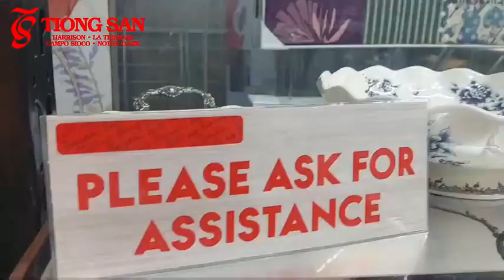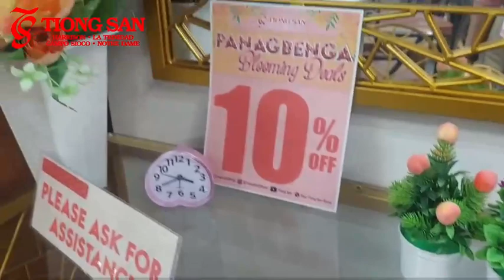TIONG SAN SUPERMARKET AND DEPARTMENT STORE- FURNITURE DEPARTMENT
🌺🌺 PANAGBENGA BLOOMING DEALS 2024 🌺🌺

• Harrison
• La Trinidad
• Campo Sioco

Enjoy big savings and discounts on selected items.